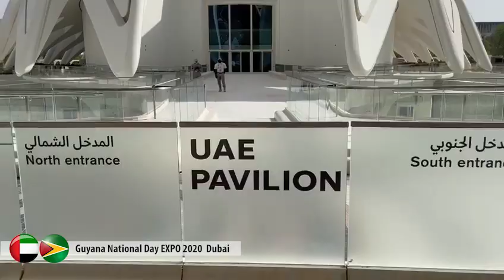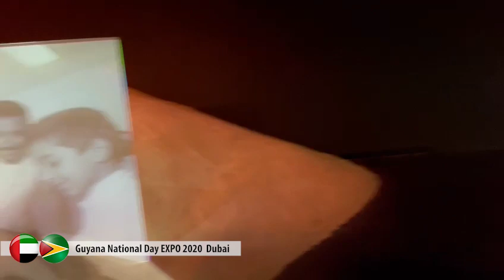GUYANA NATIONAL DAY CELEBRATION AT EXPO 2020 DUBAI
Guyana National Day was celebrated at EXPO 2020  Dubai
on Tuesday, 19th  October 2021.
Mr. Irfaan Ali - the President of Guyana, Sheikh Nahyan bin Mubarak Al Nahyan - United Arab Emirates Minister of Culture, Youth, and Social Development and many other ruler members of UAE & Executives from Guyana was presented at the celebration
About Guyana:
Guyana, a country on South America’s North Atlantic coast, is defined by its dense rainforest. English-speaking, with cricket and calypso music, it's culturally connected to the Caribbean region. Its capital, Georgetown, is known for British colonial architecture, including tall, painted-timber St. George’s Anglican Cathedral. A large clock marks the facade of Stabroek Market, a source of local produce.
Special Thanks for the music: Lwlss Album 2020. A Real Guyanese Production. Lwlss Entertainment